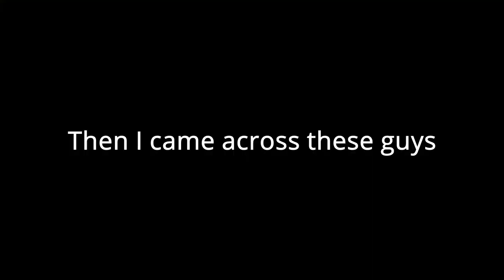Exploring A Secret World War II Tunnel in Indonesia 🇮🇩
Trawangan originates from the Indonesian word Terowongan (which means Tunnel) due to the presence of a cave tunnel built there during Japanese occupation in WW2. In today's vlog, I am exploring this tunnel!

Timecodes
0:00 - Intro
0:59 - Lombok Coffee
02:00 Underwater Statues
04:34 Trying to find the tunnel
07:34 Getting closer...
11:07 Weapons in a Mosque?
12:35 Resolution...